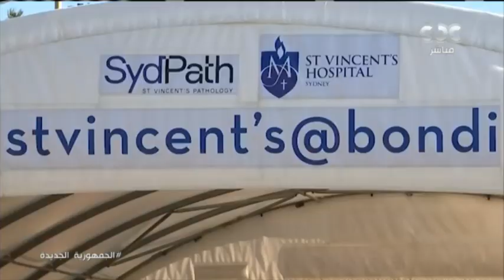من مصر|فيروس كورونا يواصل الانتشارالإصابات تصل إلى 181 مليون حالة والوفيات تقترب من 4 ملايين حالة